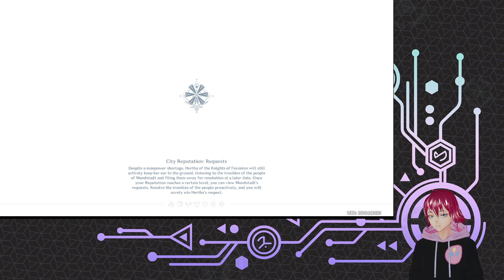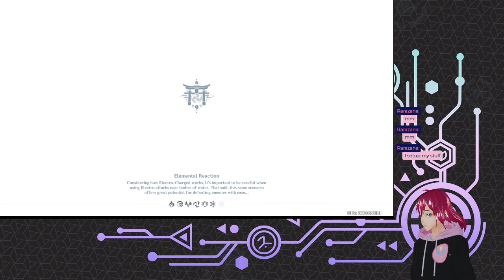Time for Song 5 in "The Almighty Arataki Great and Glorious Drumalong Festival" Event! (Genshin Impa